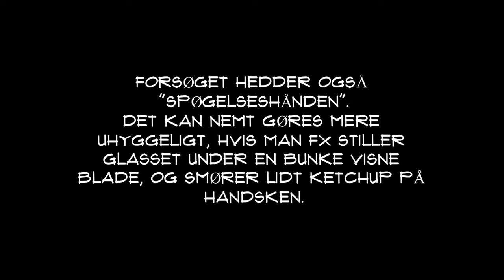Naturfag med Trolle del 1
Birgitte og Trolle laver klassiske naturfagsforsøg.
Her er det med natron og eddike.
Trolle har også fået sin egen kanal, hvor du kan se flere videoer, den hedder: "Naturfag med Trolle"